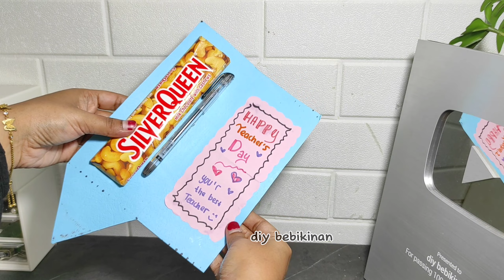DIY Teacher's Day Gift - Teacher Gift Ideas Art And Craft - DIY Gift Ideas At Home